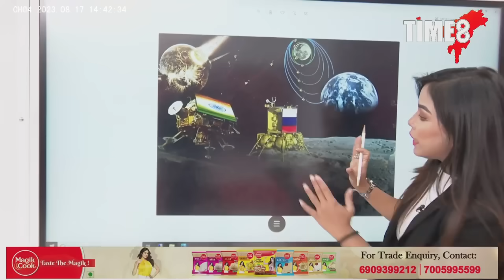সমুখ সমৰত ভাৰত আৰু ৰাছিয়া।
সমুখ সমৰত ভাৰত আৰু ৰাছিয়া। অন্তিম দৌৰত ভাৰতৰ চন্দ্ৰযান-৩ আৰু ৰাছিয়াৰ লুনা-২৫,চন্দ্ৰযান-৩তকৈ দ্ৰুতগতিত আগবাঢ়িছে লুনা-২৫